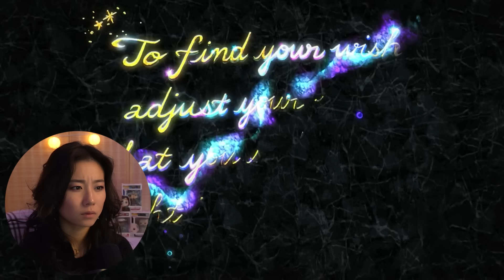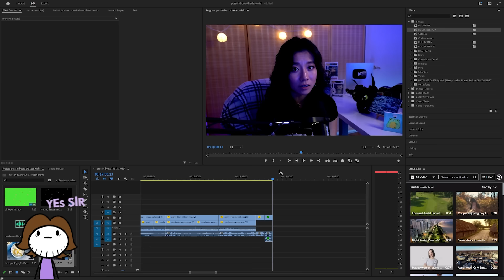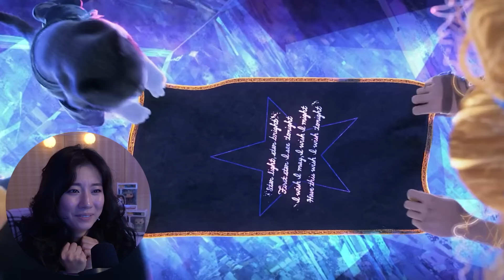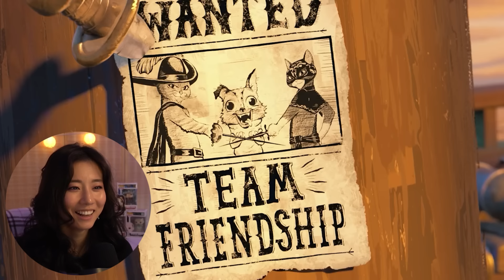Puss in Boots: The Last Wish is SO much BETTER than i thought it'd be!! *Commentary/Reaction*